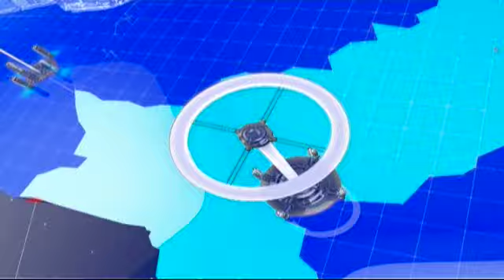Samaa Headlines - 6PM - 20 December 2018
نواز شریف اور کرپشن یک جان ہیں ، فیاض الحسن چوہان